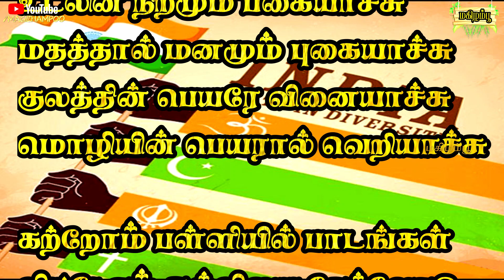இந்தியா வேற்றுமையில் ஒற்றுமை கவிதை | vetrumaiyil otrumai kavithai in tamil